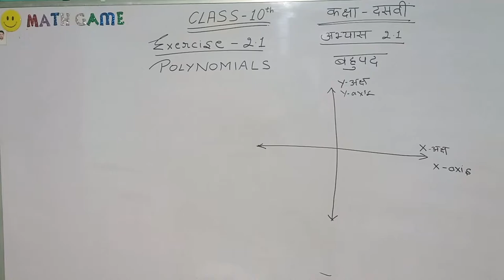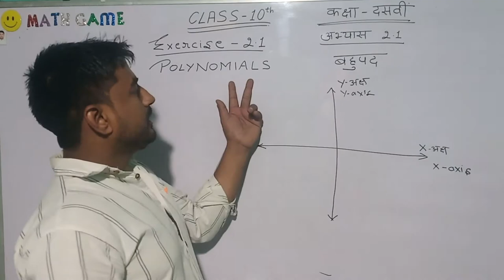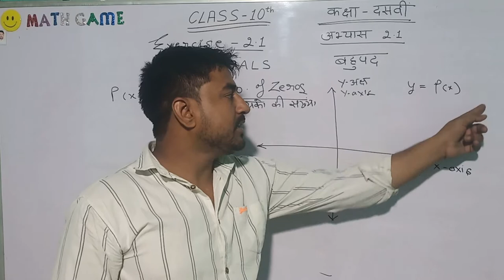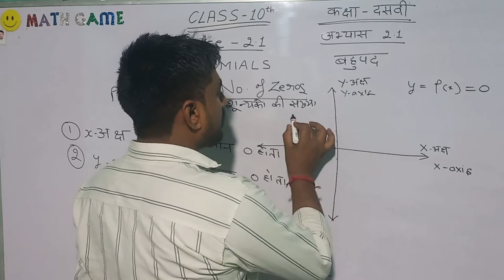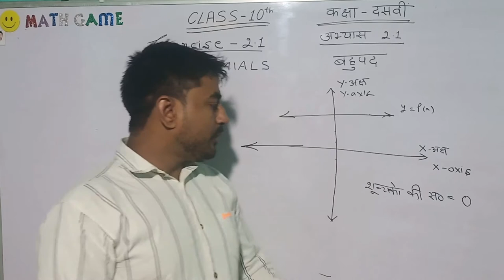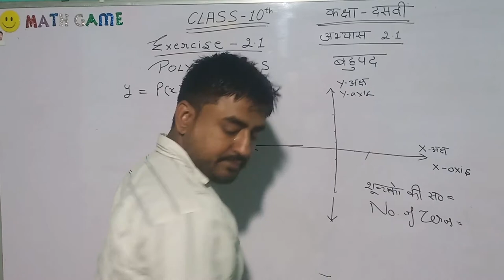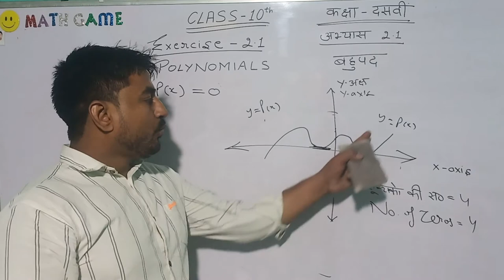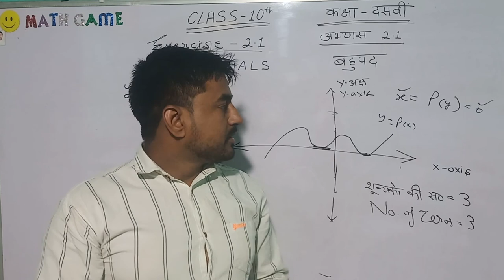CLASS 10th EX 2 1POLYNOMIALS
This video is for 10th class students
in this video exercise 2.1 of math